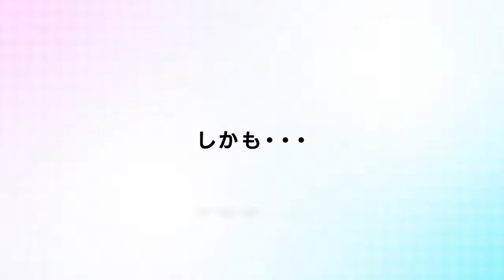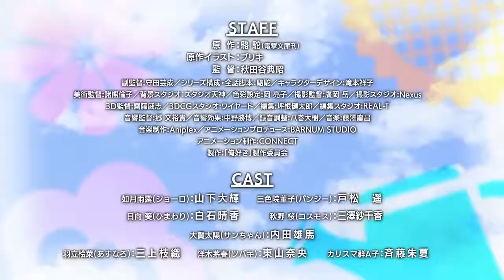Are You Really the Only One Who Likes Me[Trailer]